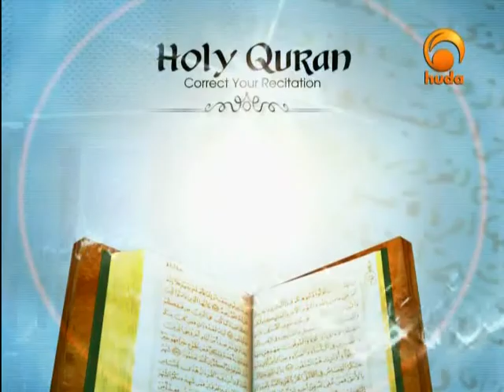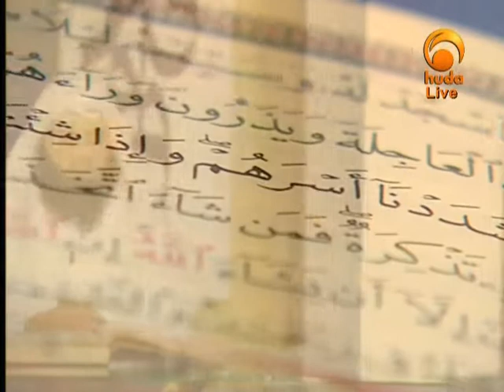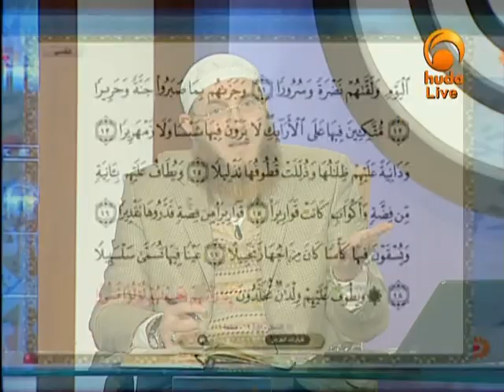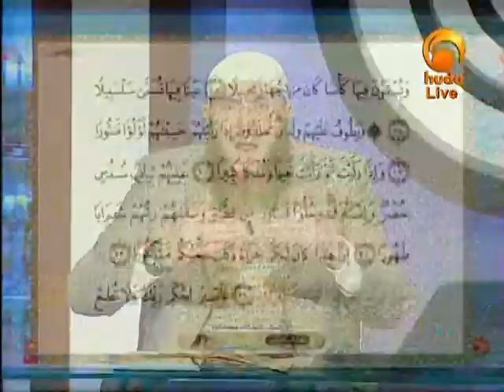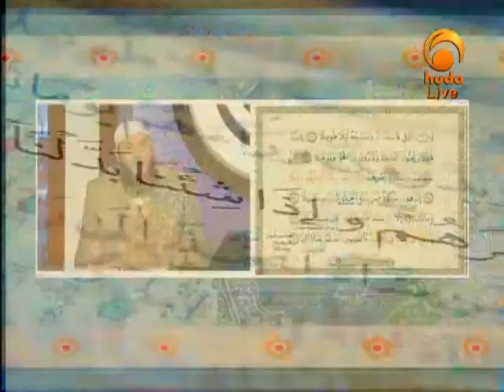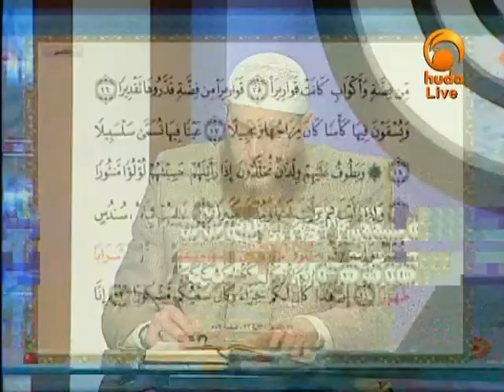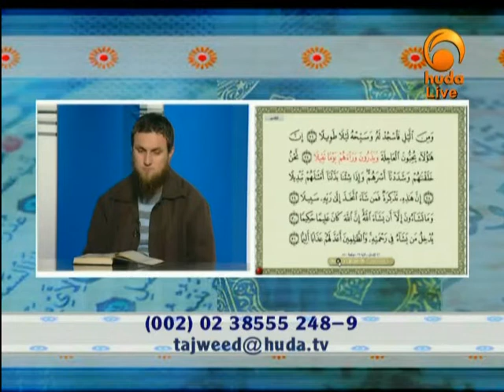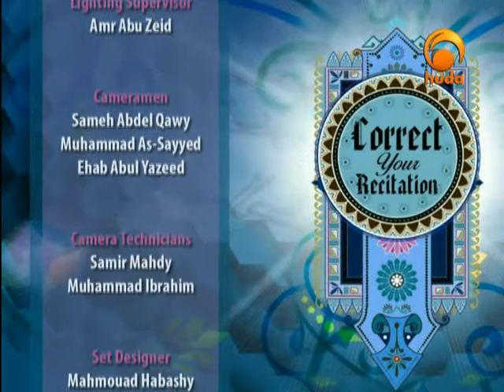Correct your recitation Feb 9th 2012: Recitation of Surat Al-Insan